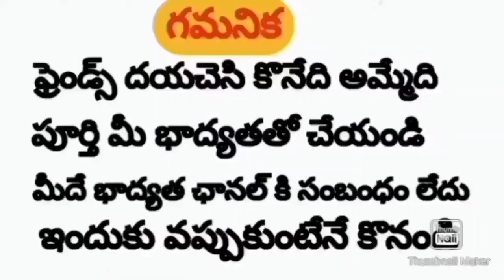Parrot Beak Long Tail Hens | 8247861753 | Rythu Market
Parrot Beak Long Tail Hens | Rythu Market

Address:
Suresh Garu,
DK Palli (v),
Bukkaraya Samudram (m),
Anantapur District,